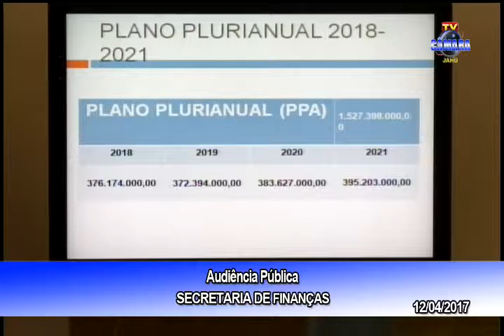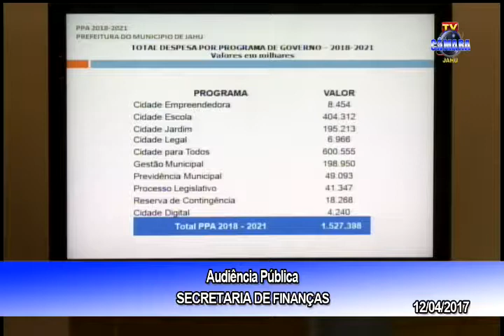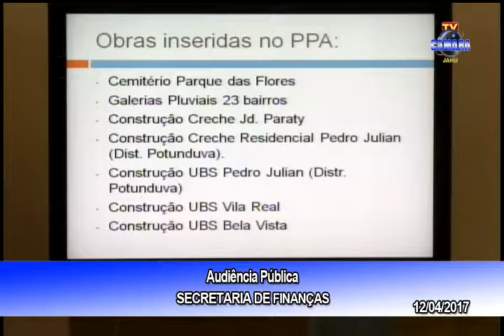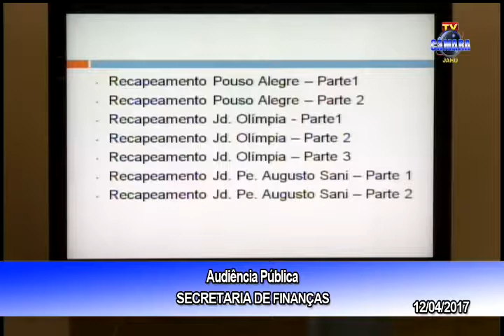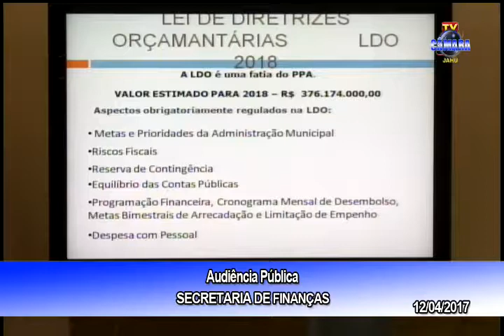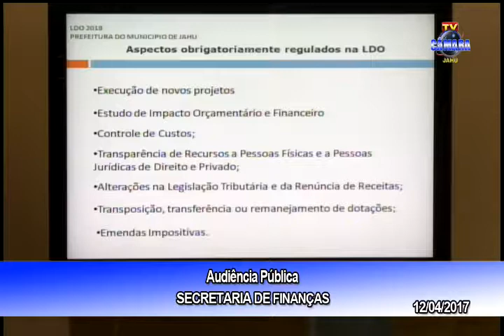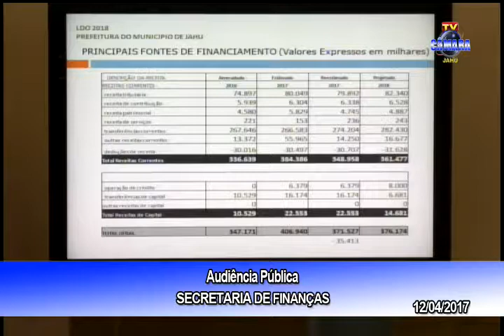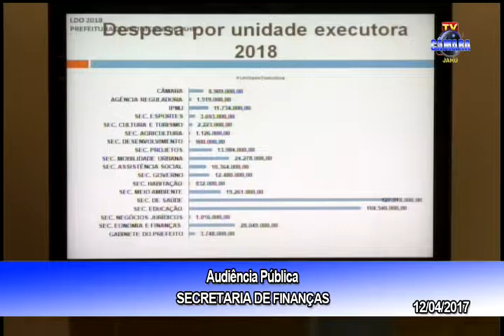Audiência Pública da Secretaria de Economia e Finanças de Jahu PPA 2018/2021 e LDO 2018 (Íntegra)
A Câmara Municipal de Jahu recebeu no dia 12 de abril de 2017 a Audiência Pública da Secretaria de Economia e Finanças referente à Lei de Diretrizes Orçamentárias (LDO 2018) e ao Plano Plurianual (PPA 2018/2021).

A Audiência Pública foi transmitida ao vivo pela TV Câmara Jahu e, como previsto na Constituição e na Lei de Responsabilidade Fiscal, as portas do Poder Legislativo também estiveram abertas ao público.